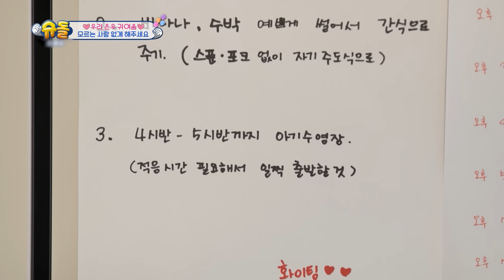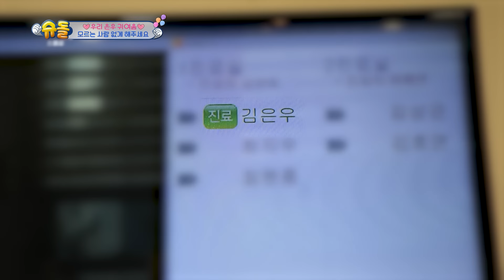💙작고 소듕한 뽀시래기 찐애기 은우 모음집💙 [슈돌 유튜브] KBS 방송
이모~ 삼촌들~
은우 보고 싶어도 쪼끔만 더 참아죠? 🥲